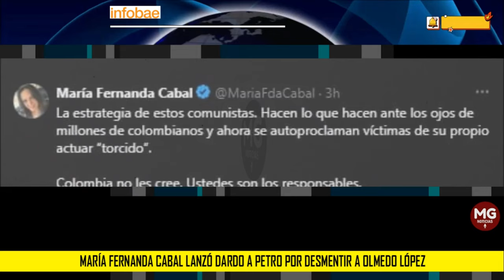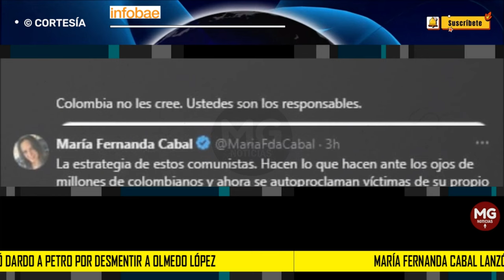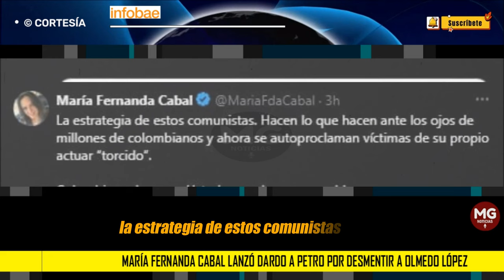🎯 MARÍA FERNANDA CABAL LANZÓ DARDO A PETRO POR DESMENTIR A OLMEDO LÓPEZ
“La estrategia de estos comunistas. Hacen lo que hacen ante los ojos de millones de colombianos y ahora se autoproclaman víctimas de su propio actuar ‘torcido’. Colombia no les cree. Ustedes son los responsables”, aseveró la senadora, vía X.
INFOBAE